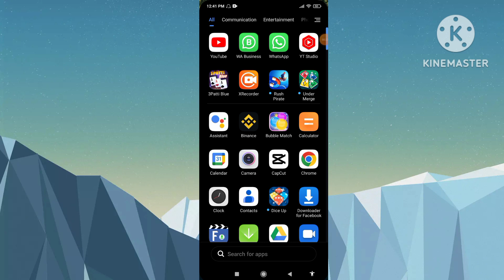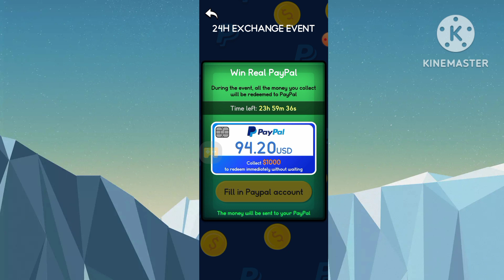Under Merge App $1000 Live Withdrawal | Under Merge App Payment Proof | Under Merge Gameplay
Dear Viewers, I'm Going to Review an App under merge. In this video, I ll brief you

about under merge cash out?, It's short under merge reviews. So, let's know in video that's under merge real or fake ? or under

merge legit?, as well as tell you today about This under merge app is suitable for you that you can easily work from home and

make money online 2023 ? also, can you get under merge app $1000 live withdrawal? and what about under merge app payment

proof? I'm sure you can enjoy to watching under merge gameplay. THANK YOU FOR YOUR LOVE AND SUPPORT.

under merge app 1000 live withdrawal under merge app payment proof under merge gameplay under# merge app under merge

game under merge real or fake under merge gameplay under merge reviews under merge legit under merge withdrawal under merge

payment proof under merge cash out under merge payout under merge earn money app under merge game under merge